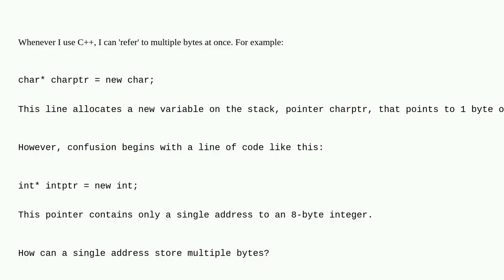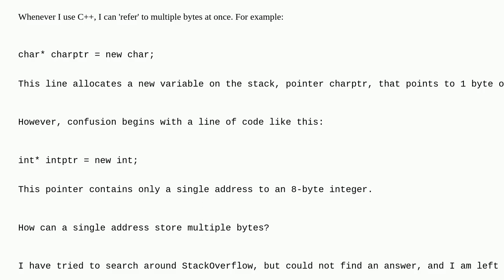How do addresses in C++ refer to multiple bytes as once?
A special thanks goes out to the community

  c++ memory-address ram